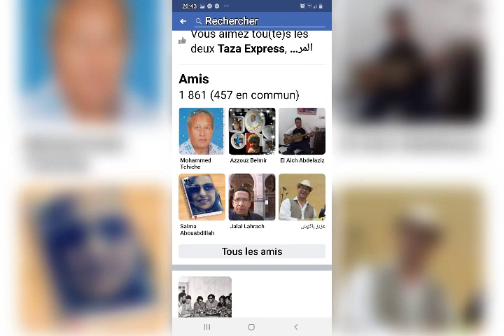Touazas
Notre famille